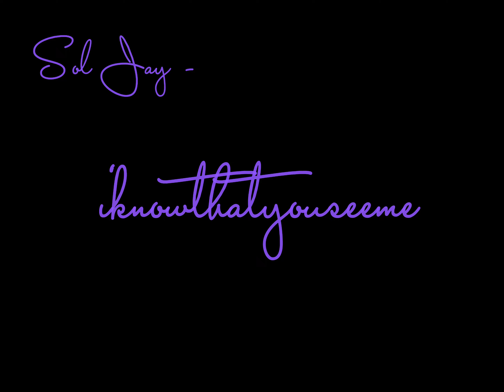SOL JAY - iKNOWTHATYOUSEEME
Edited/Performed by @1soljay
Track #7 from Sol Jay's new album, "fell in lust in LA"